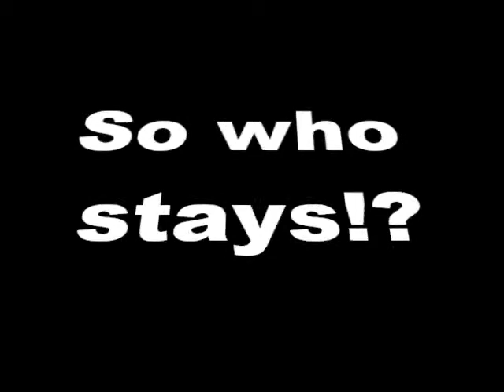SNTM Cycle 1 Episode 1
Here it is!! =D thanks to Dillmoni for giving me the idea of the fade-out thing! :]